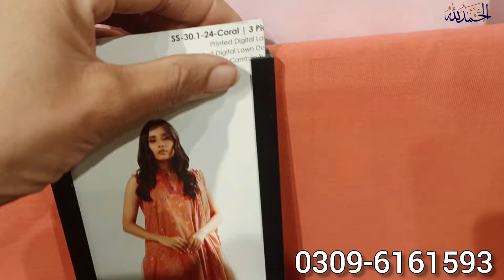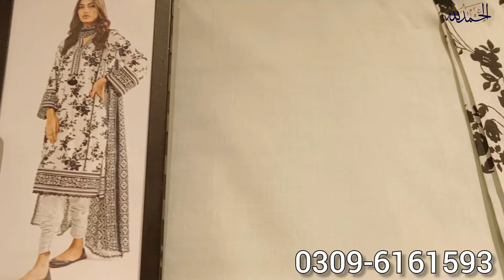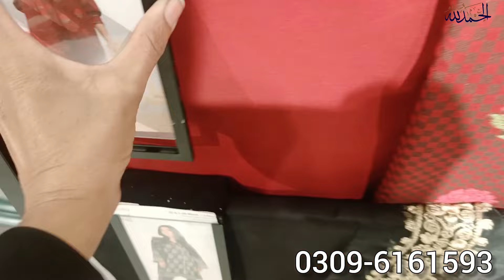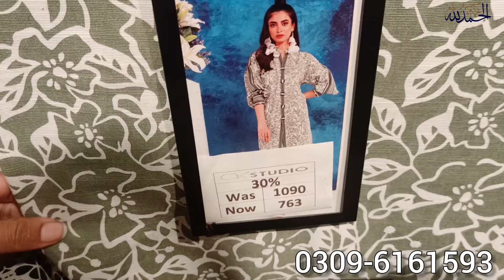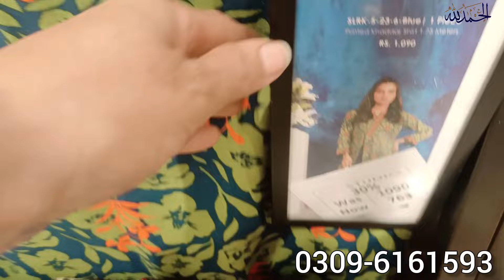alkaram sale today up to 50% off